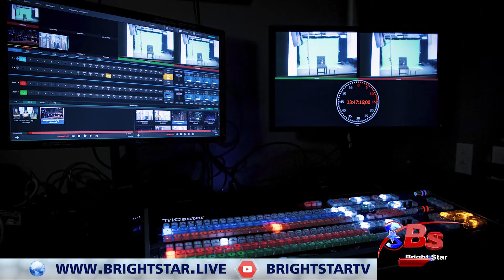Indian participation in remaining PSL6 is in Doubt | Game Break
Pakistan super league season 6 remaining matches will be held in June 2021. PSL franchises give suggestions to PCB that these matches shifted to UAE due to the increasing ratio of Covid patients in the Country.
Pakistan Baseball team qualified for Asian championship in 2022